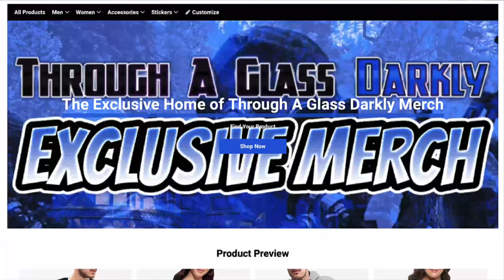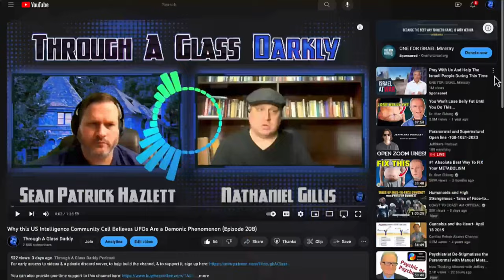How to Prepare for What's Coming with Dr. John Brandenburg (Episode 245)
How does Dr. Brandenburg know that the greys are a threat whose existence is classified? What can people do to prepare for the dark side of dislosure? Where can you get a magnetometer? Find out as Sean Patrick Hazlett meets with plasma physicist, Dr. John Brandenburg.

Books
Life and Death on Mars: The New Mars Synthesis
Beyond Einstein's Unified Field: Gravity & Electro-Magnetism Redefined
Death on Mars: The Discovery of a Planetary Nuclear Massacre

Biography:
John Brandenburg, PhD is a plasma physicist. He did his graduate work in California at Lawrence Livermore National Lab in controlled plasmas for fusion power, and has worked in defense, energy, and space research. Dr. Brandenburg was also part of the Clementine Mission to the Moon which discovered water at the Moon's poles. However, the focus of Brandenburg's scientific career has been to complete the great effort of Einstein to unify the two long range forces of nature, gravity and electromagnetism.

2.4GHz Wireless Lavalier Microphone System, Saramonic Blink500 B2 Dual-Channel Mic Two Transmitters for DSLR Camera, Mirrorless, and Smartphone for YouTube Facebook Live Vlogging